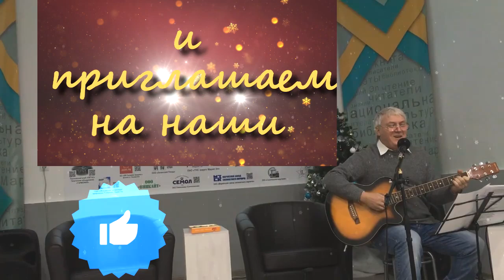Новый год 2020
Во время благотворительного концерта исполняю свою песню "Зажглись на елках фонари"